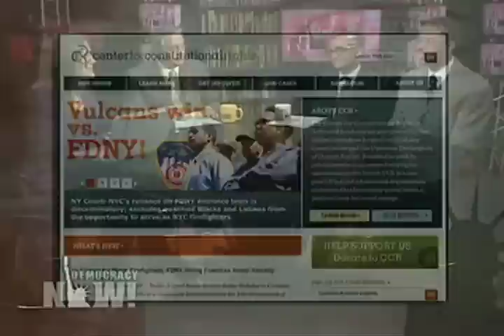CCR and Vulcan Society on DemocracyNow: Win case vs FDNY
A federal judge has determined that the Fire Department of New York City used racially discriminatory hiring practices that unlawfully prevented hundreds of qualified African American and Latino applicants from joining the department. New York City has the least diverse fire department of any major city in the nation.

Shayana Kadidal, managing attorney at the Center for Constitutional Rights and Paul Washington, past president of the fraternal order of black firefighters, the Vulcan Society join Amy Goodman and Juan Gonzalez to discuss the case and the results of this decision.